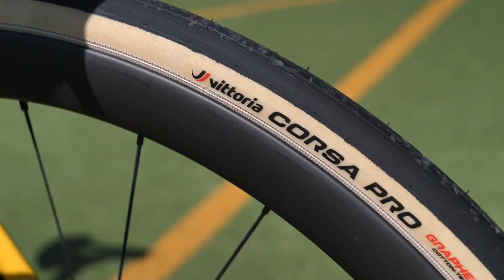プロバイク紹介│プリモッシュ・ログリッチのサーベロS5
ジロ総合優勝バイクになるか！？ 今回の プロバイク紹介 は、プリモッシュ・ログリッチのCervélo S5！ 現在開催中の ジロデイタリア で総合優勝が期待される、世界最高峰の総合系選手のバイクを見ていきましょう！

バイクスペック
フレーム :サーベロS5
コンポーネント : SRAM RED e-Tap AXS
パワーメーター : クオーク
クランク : 170mm
ホイール : リザーブ F40mm R44mm
タイヤ :  ヴィットリアコルサプロ 28mm
ハンドルバー : 純正
サドル :  フィジーク　ヴェント　アンタレス
ペダル : スピードプレイゼロエアロ
サイクルコンピューター : Garmin
ボトルケージ : Tacx
エクストラ : クローズザギャップのバーエンド
サドル高 : 715mm
サドル先端~ハンドル先端 : 61.5mm
サドルハンドル落差 : 105
バイク重量 : 7.20kg

00:00 オープニング
00:27 選手紹介
01:09 フレーム
01:15 コンポーネント・ドライブトレインまわり
01:41 ホイール・タイヤ・足まわり
02:04 ステム・ハンドル・コックピット周り
02:25 サドル・ボトル・ボトルケージ
02:32 フレームサイズ・ポジション・重量
02:53 エンディング

GCN+で海外ロードレース＆オリジナルのサイクリングドキュメンタリーを楽しもう！

Q. Wahoo スピードプレイ ゼロエアロを使ってる？